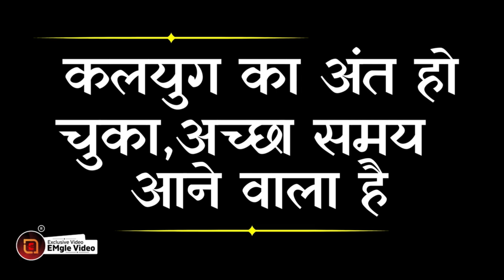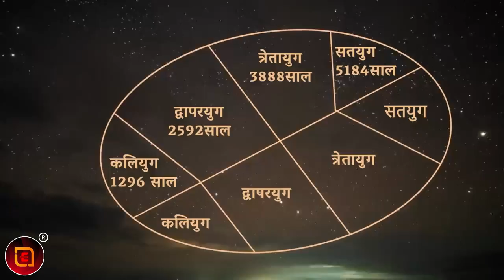Sadhguru Hindi || कलयुग का अंत हो चुका,अच्छा समय आने वाला है | Sadhguru Best Speech